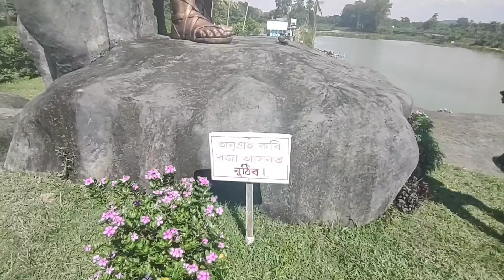JONGAL/BALAHU/ SHORT VLOG/JGMOMIN